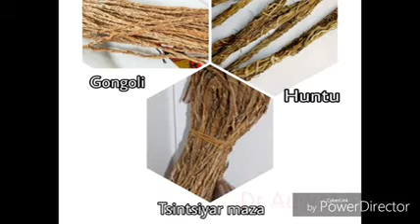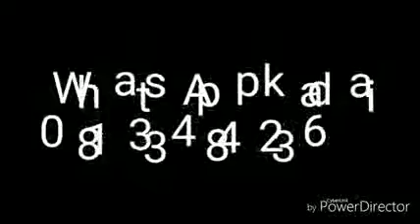Yanda ake gane gongoli-huntu-tsintsiyar maza by dr_auwal_azare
Hanya me sauki wajen gane gongoli na asali